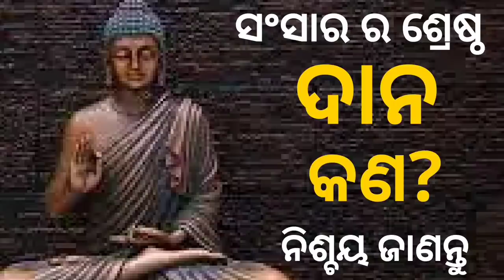Power of Words and Power of Thoughts can Change Your whole Life। Al Short Story About Knowledge।